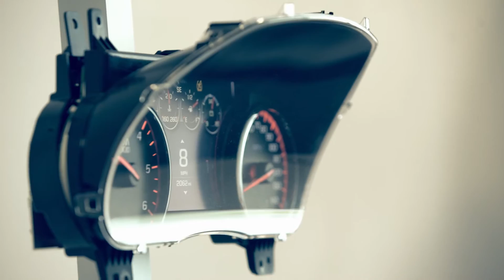VISTEON – Great electronics need great engineers!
As one of the world’s largest cockpit electronics providers – and the only one focused exclusively on cockpit electronics, Visteon supplies virtually all leading automakers, including BMW, Daimler, Ford, General Motors, Nissan and Hyundai.

Visteon Electronics Bulgaria is a technical center with more than 680 employees with expertise in Software, Hardware and Mechanics. It is Visteon’s second largest development center, focused currently on the design and development of over 30 projects for millions of cars in future mass production.